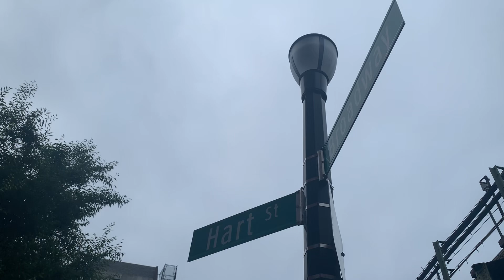Broadway hart street